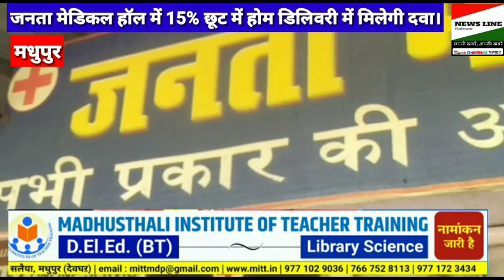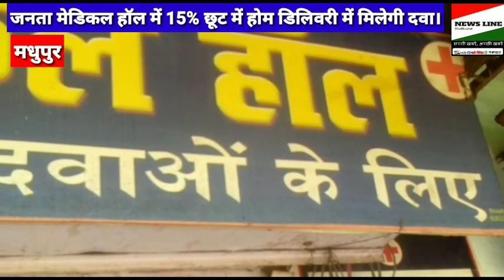जनता मेडिकल में 15% छूट पर होम डिलीवरी में मिलेगी दवा।